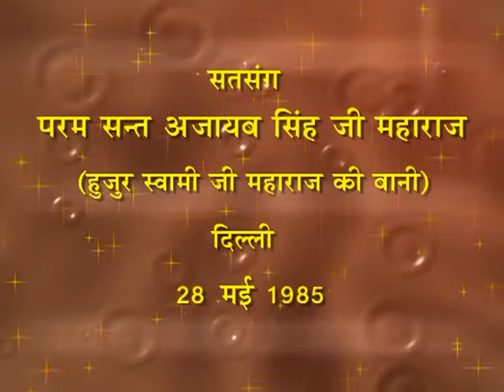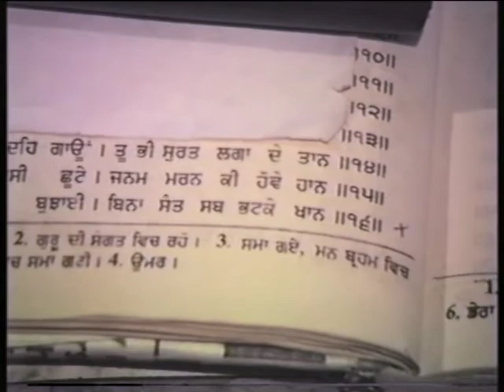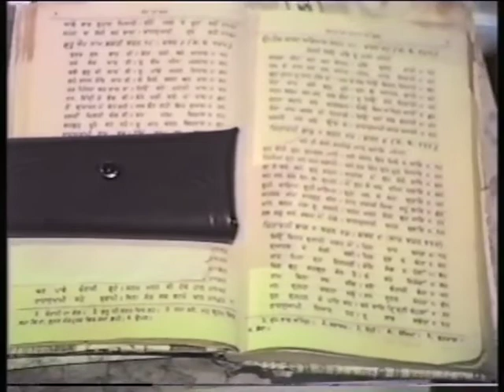3 Feb 2022 Zoom Morning 11 A.M Satsang ( 28 May 1985 Punjabi Satsang )